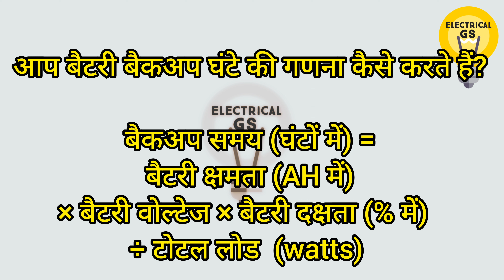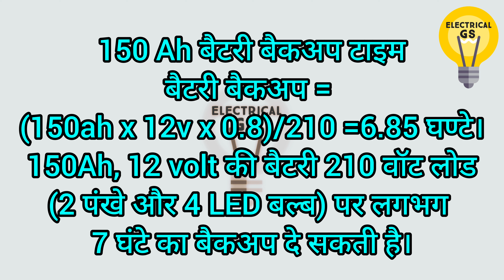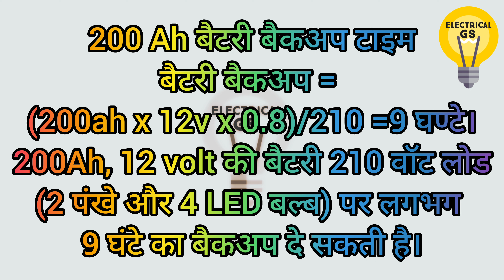How do you calculate battery backup hours? | किसी भी बैटरी के बैकअप को जानने का फार्मूला ?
How to Calculate Your Inverter/UPS Battery Backup Time in hindi.
Calculate Battery Backup Time
How do you calculate battery backup hours?
How many hours is a 150Ah battery backup?
How many hours is a 200ah battery backup?
How long will A 12V 200Ah battery last?
How many hours backup is A 100AH battery?
What is normal inverter backup time?
How do you calculate battery capacity?
How can I improve my inverter battery backup time?
How is watt hours calculated?
Battery backup time calculation table
150ah battery backup time calculator
200ah battery backup time calculator
220ah battery backup time